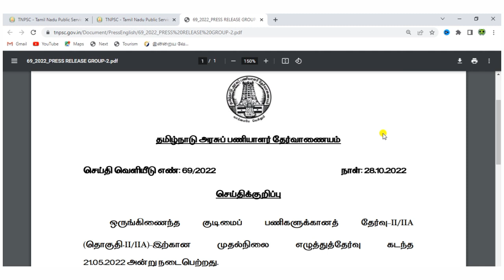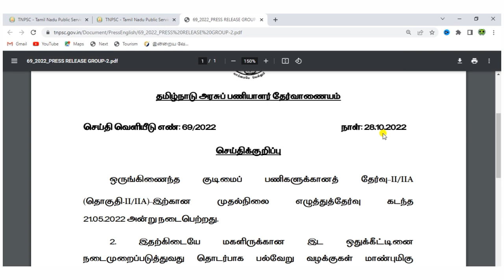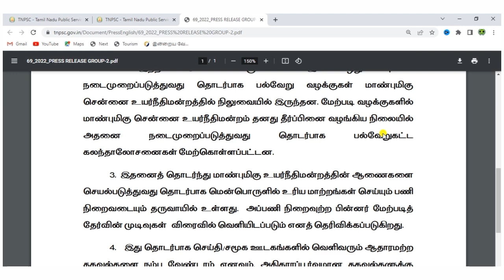tnpsc group 2 exam latest news 2022 | tnpsc group 2 result date announced 2022 |tnpsc group 2 update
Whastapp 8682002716